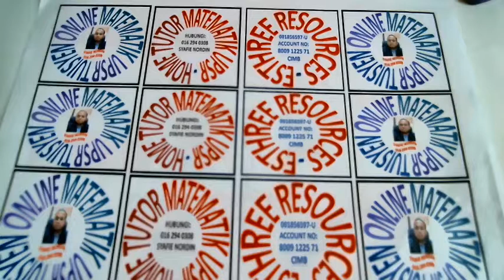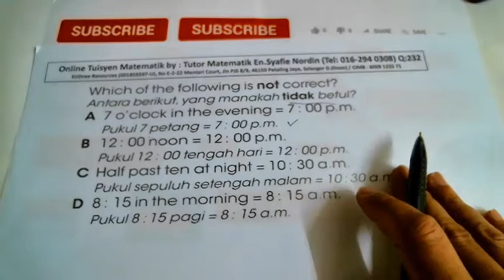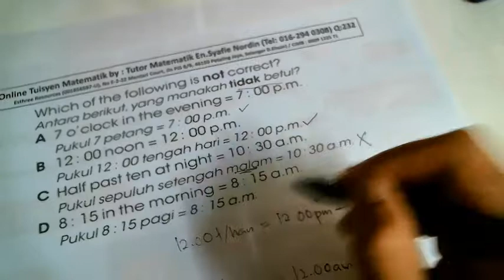Tuisyen Matematik: Video 232 (Darjah 4,5 & 6)